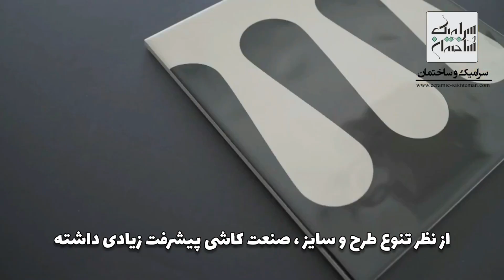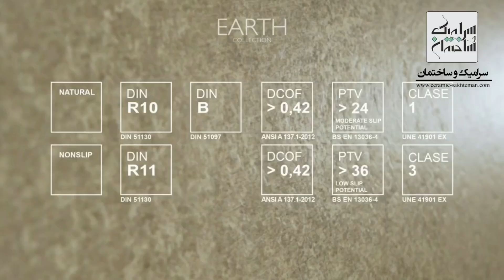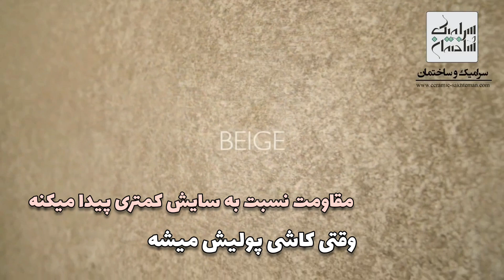هر آنچه در مورد کاربری کاشی و سرامیک باید بدونیم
استفاده از کاشی و سرامیک در محیطهای مختلف وابسته به نوع کاشی است و باید در محیطهای مختلف از انواع مختلف کاشی استفاده کرد که در این ویدئو کامل به این موضوع پرداخته شده است